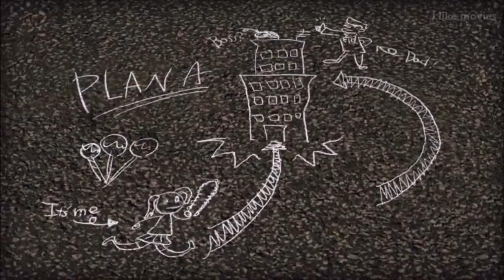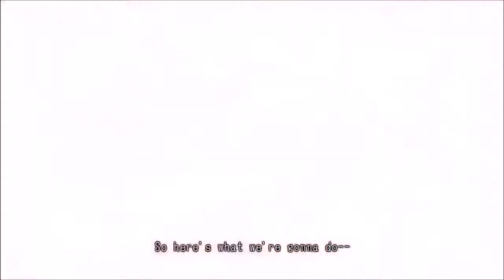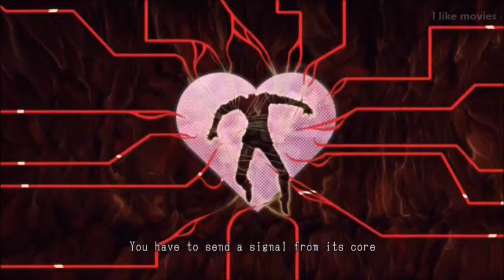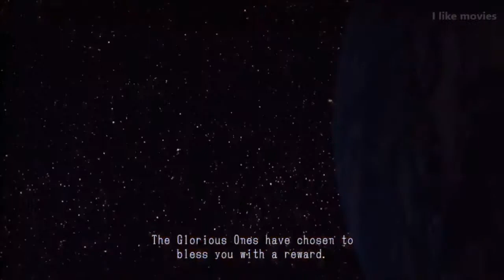Lollipop Chainsaw Full Movie 2017 HD